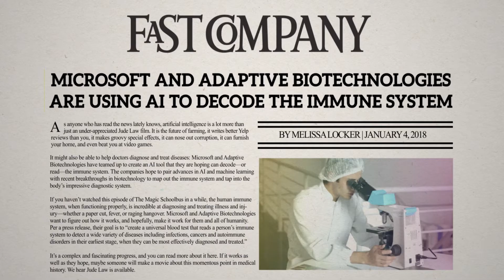Adaptive Biotechnologies' Immune Medicine Platform / We've Arrived